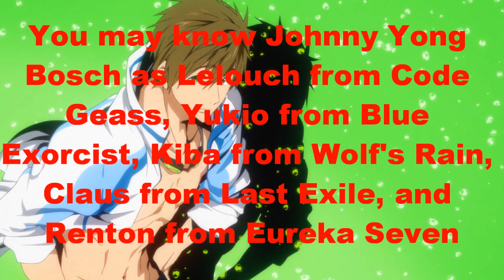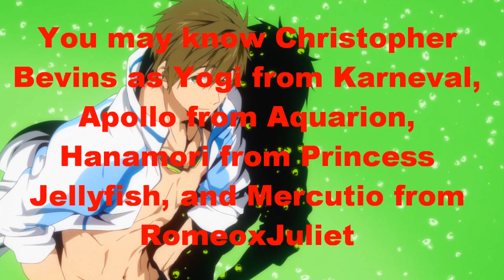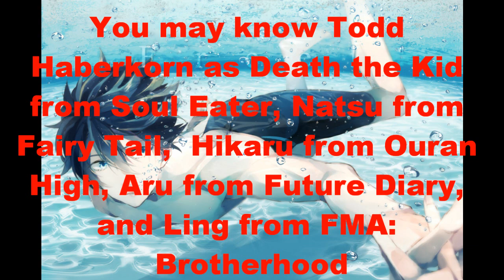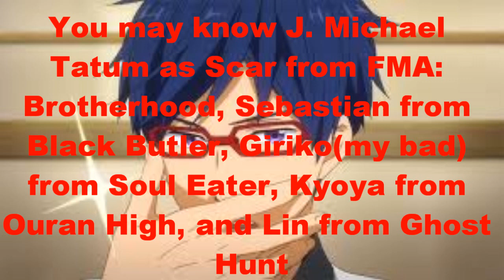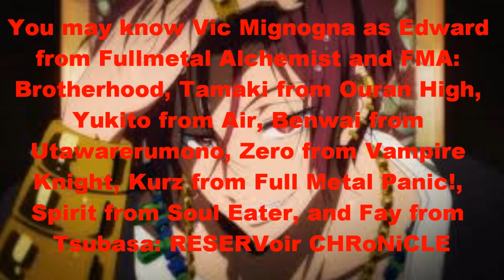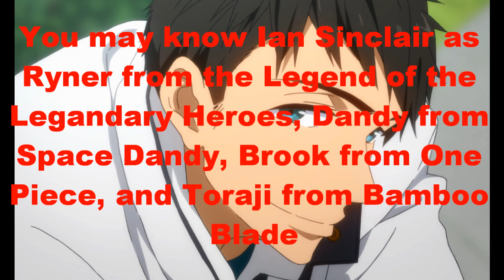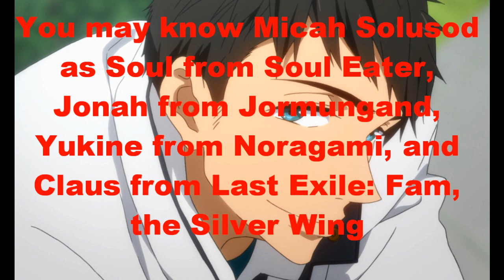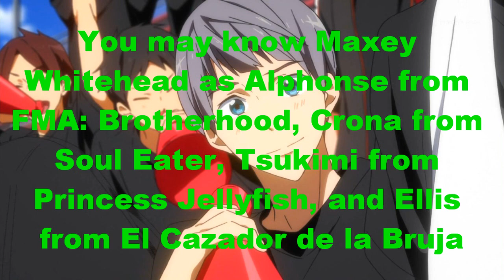VLOG: Free Eternal Summer English Dub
I would gladly work as a casting director at Funimation without pay. Heck, I'd pay them.